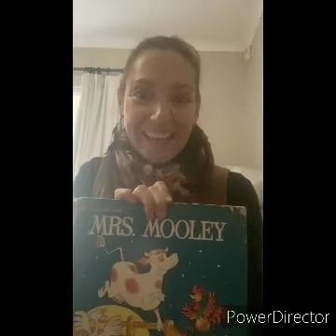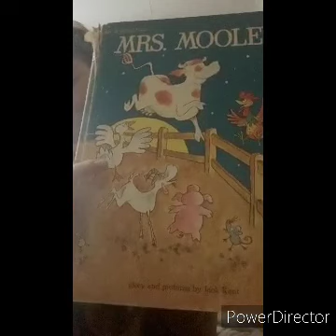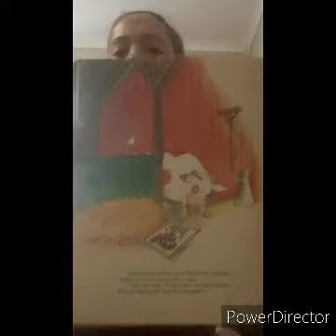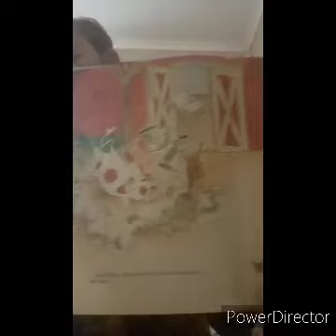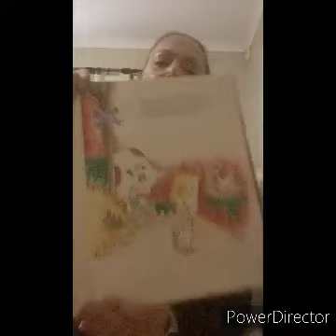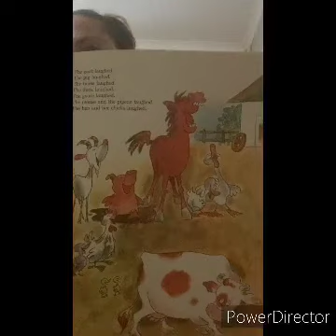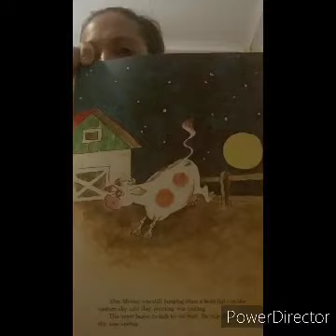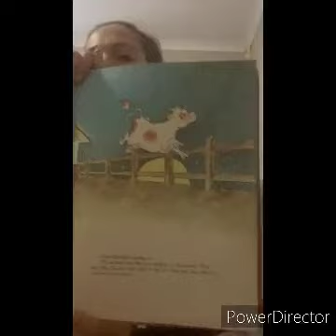Week 9 Day 3 Story Books SD 360p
Mrs. Mooley, by Jack Kent